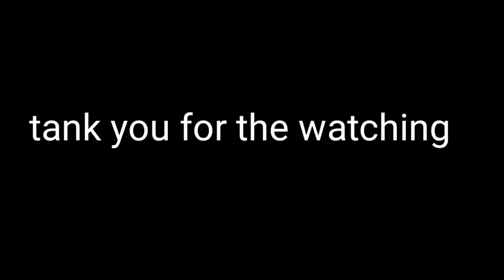एक बार बनाए महीने भर खाए | Shakarpara Recipe | Easy Sweet Shakarpara Recipe Sirf 5 Minut Mein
I'm on Instagram as @hungryindianboys9977. Install the app to follow my photos and videos.